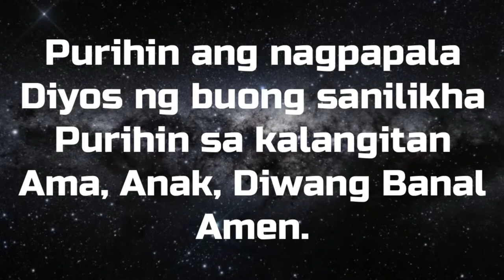DOXOLOGY TAGALOG WITH VOICE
Song: DOXOLOGY Tagalog
Singer: Shaniah Sumaoang